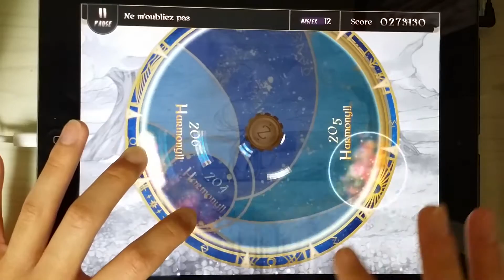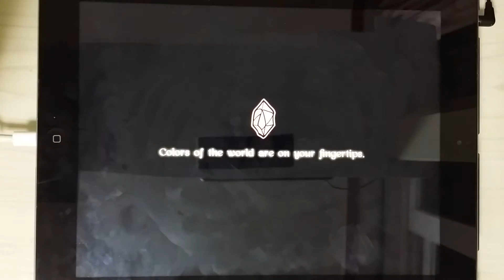[Lanota] Ne m'oubliez pas MASTER Perfect Purified